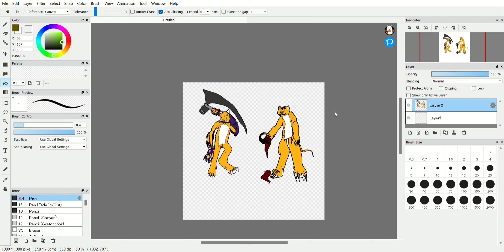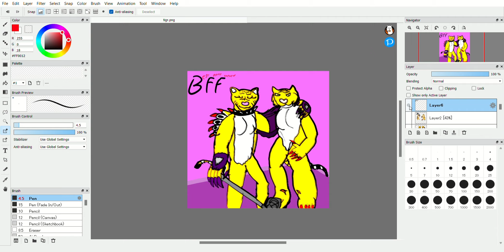BEST FRIENDS Tigresses - Speeddrawing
are supposed to be best friends!

Song/Music
Silent Partner - The Wrong Way